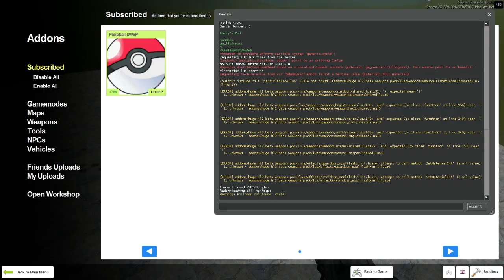Garry's Mod Randomness - Pokemon Battle?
My friends and I explore a Pokemon mod for Garry's Mod, though we get off tangent at times due to the freedom of this game.

"Like" my Facebook page for updates and information about my newly uploaded videos @